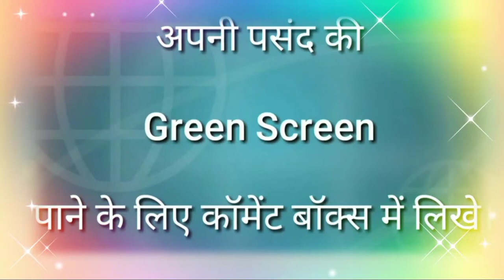bewafa song background video green ll bewafa song background status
wedding green screen effcte

HI I am
dilshad jakhmi my  youtube चैनल wedding green Effect __________________________________________
 hello friends Aaj Humne is video me aapko  bataya hai. green screen video Kaise banaen Jaate Hain mobile se background effects editing in kinemaster for android

about this video link
editing video tutorial link 👇

My whatsapp no👇

7517472३४2 ४76

wedding green backraund screen video

डीजे लाईट गीन स्कीन

wedding green screen effctes

wedding video effcte backraund

wedding screen screen

kinemastare green screen video effcte

green screen effcat dj

green screen

wedding green screen effctes 4k 2021

wedding green screen effctes backraund 2020

wedding green screen effctes backraund 2019

wedding green screen background

 marriage green screen video Tamil

wedding green screen black effctes

wedding green screen video Kaise banaen

marriage green screen video Kannada

wedding green screen  animation

wedding green screen video telgu